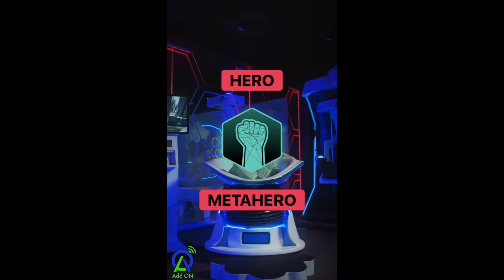Metaverse crypto ready to explode🚀👈